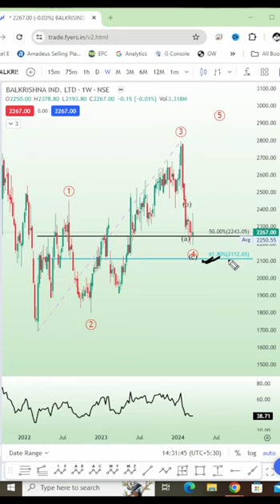Balkrishna Industries Share Analysis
As Per Price Action and Technical Analysis, Balkrishna Industries Share Can Trade with Strength. Best Intraday Stocks For Tomorrow | Swing Trading Ideas